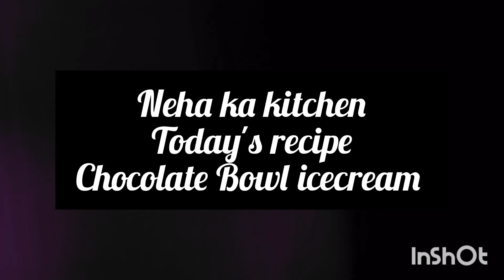chocolate Bowl icecream very easy &tasty.